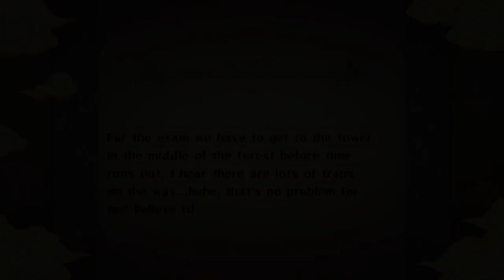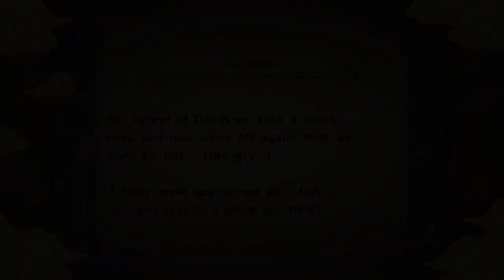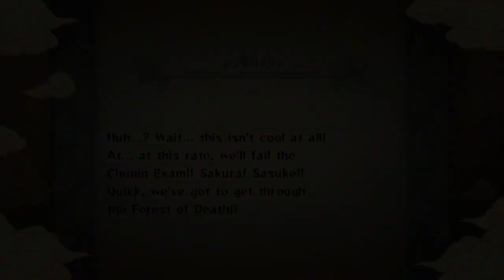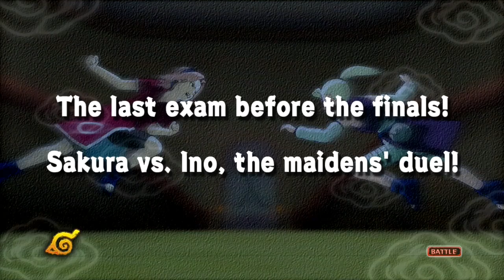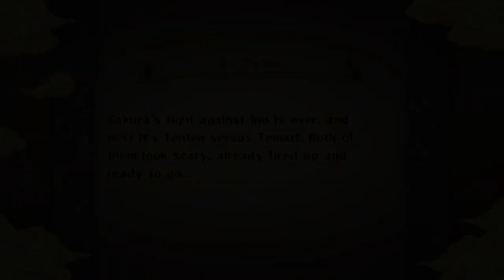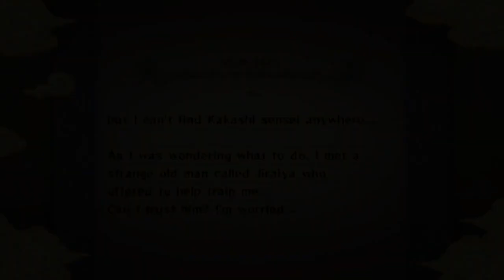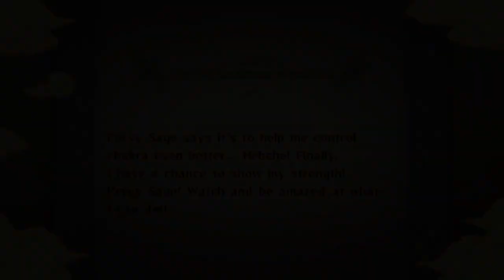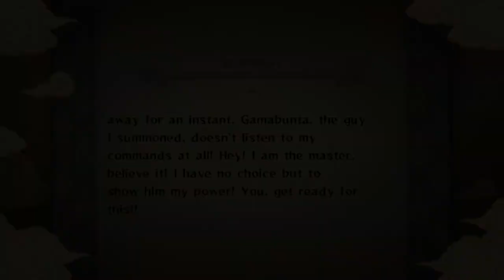Switch Longplay [12]: Naruto Ultimate Ninja Storm Part 2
Welcome back to the longplay of Naruto: Ultimate Ninja Storm. This is part 2 of the walkthrough. This section involves missions such as getting to the tower in the middle of the Forest of Death before the time runs out or get disqualified, the fighting in the preliminary rounds, and mastering the Summoning Jutsu. Welcome to the Chunin Exams arc.